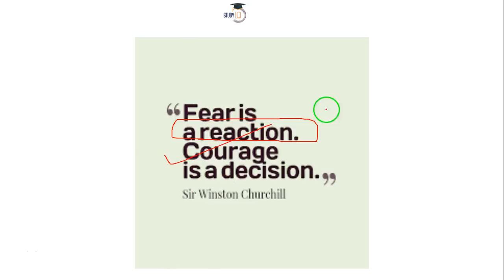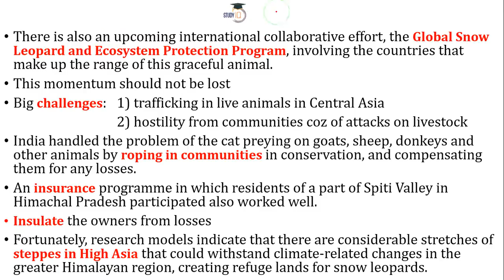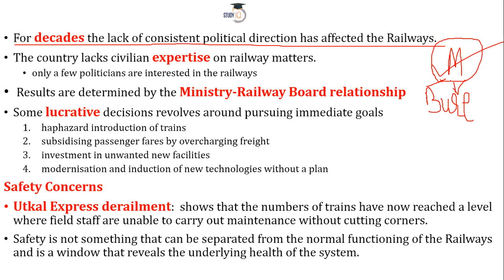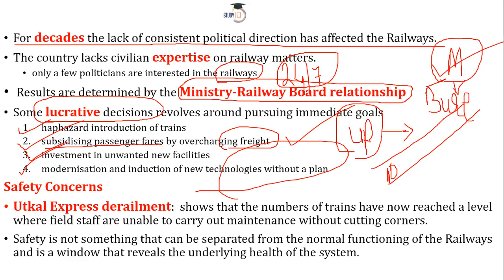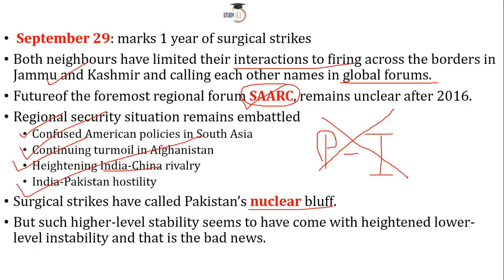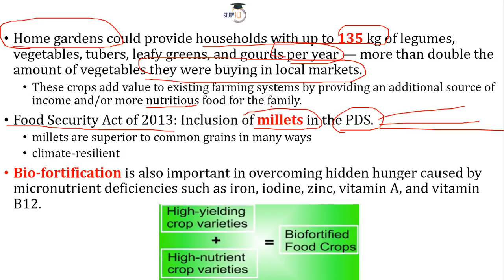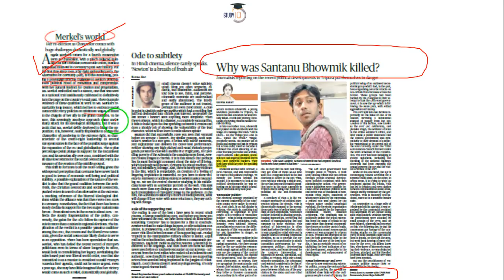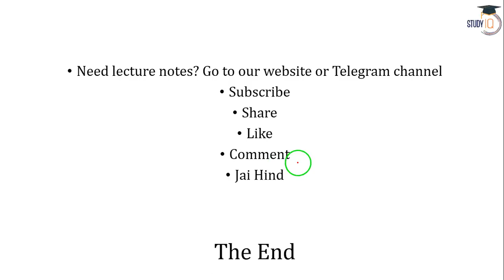English 26 September 2017-The Hindu Editorial News Paper Analysis- [UPSC/ SSC/ RBI Grade B/ IBPS]